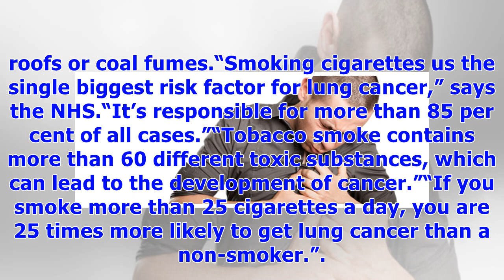༊Lung cancer symptoms: Weight loss could be a sign of this common cancer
Lung cancer's biggest single cause is smoking, which makes up more than 80 per cent of casesLung cancer symptoms may include a persistent cough, chest pain or even difficultly breathingWeight loss and a reduced appetite can also be a sign of the condition that shouldn't be ignoredSymptoms of lung cancer can also be caused by other conditionsLung cancer symptoms include a persistent cough, chest pain and shortness of breath. It is one of the “most common” and “serious” types of cancer, according ...